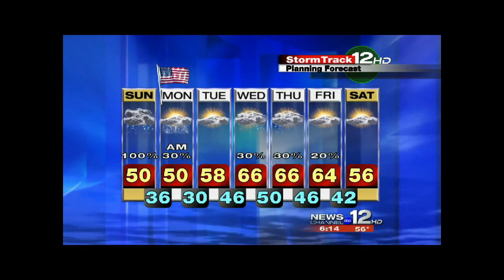February 18, 2012 - Full Forecast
Alerting my viewers to active weather headed toward Eastern Carolina.